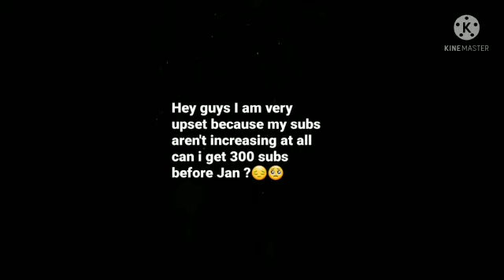I am very upset 😢😢😢😩😭😭😭💘